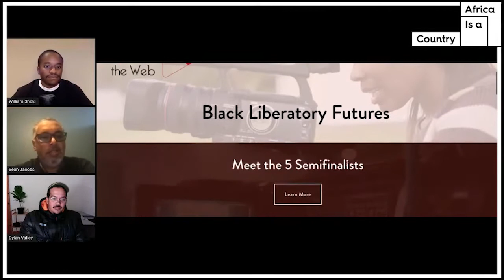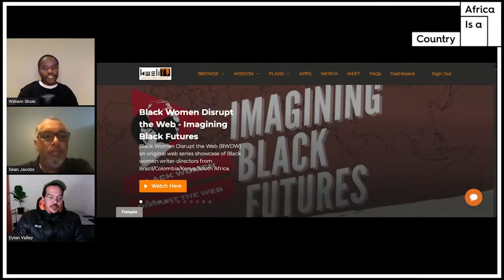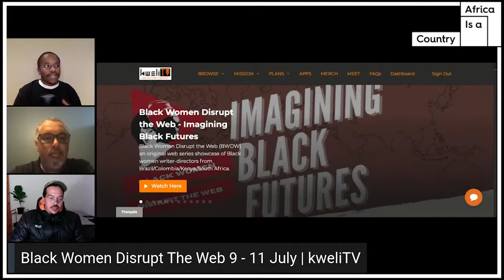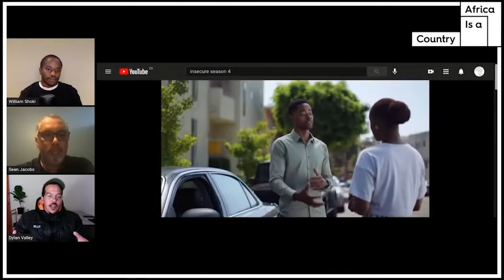Why black women are disrupting the web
Black women have pioneered the web series format and used it to disrupt the web and mainstream narratives, as seen in Awkward Black Girl, The Foxy Five, Ackee and Saltfish and Polyglot, to name a few. The format allows creators to overcome barriers to entry presented by traditional media and write their own script.

Black Women Disrupt The Web is a web series competition that launched in January 2021 to highlight the creativity and brilliance of Black women filmmakers, brought about by Black Women Disrupt in partnership with Far Horizon Films and Dylan Valley.

The competition commissioned five original web series from female writer-directors in Brazil, Colombia, Kenya and South Africa, with a showcase in July 2021 on kweli.tv

Dylan Valley, BWDW's creative adviser, film scholar and AIAC editorial board member talks about how Black women have used web series to overcome industry gatekeepers and challenge cultural hegemony.